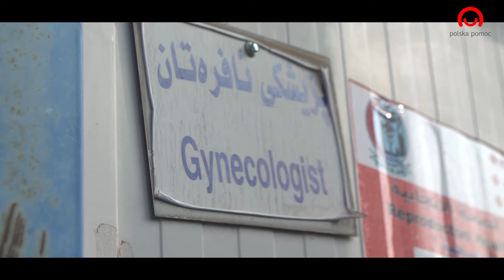Polska Misja Medyczna pomaga uchodźcom w Iraku - mobilna klinika